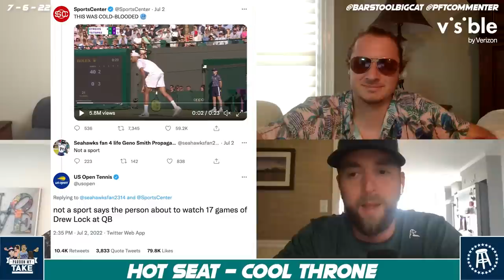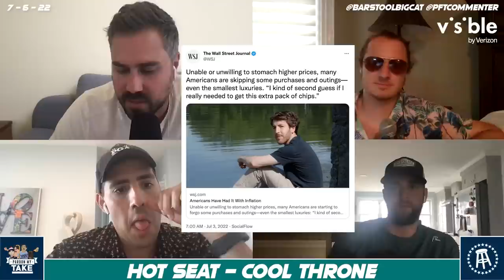BILLY MITCHELL TELLS US WHY HE’S THE GREATEST PLAYER IN VIDEO GAME HISTORY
00:00 Intro
01:46 Joey Chestnut
06:05 NBA Offseason
24:55 NCAA Realignment
34:13 Hot Seat - Cool Throne
57:45 Billy Mitchell
02:01:56 Guys On Chicks

Joey Chestnut is the worlds greatest athlete and our nation’s greatest American. Funniest places for KD to end up plus CFB realignment. Hot Seat/Cool Throne including a mishap on the Pardon My Take group text. Billy Mitchell, the world’s greatest villain, joins the show to talk about King of Kong, winning Video Game titles, his hot sauce Kingdom and the Mt Rushmore of Arcade Games. We finish with Guys on Chicks

and get unlimited single line wireless for as low as $25 a month

to start investing today